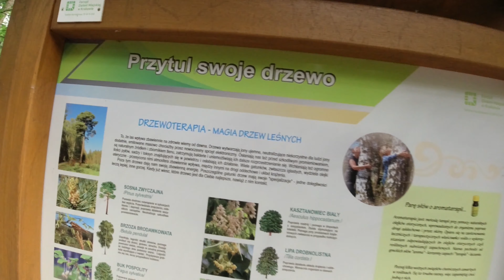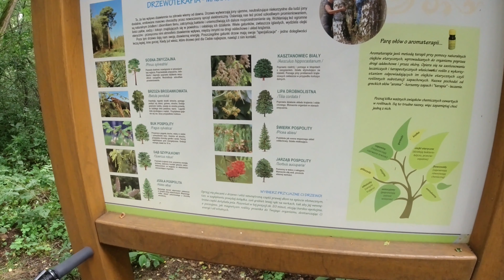REGENERACYJNA JAZDA NA ROWERZE ❌ BRZOZA ROBI SWOJE!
Dziś trochę jazdy regeneracyjnej, relaksacyjnej po najbliższej okolicy. Lasy, pola, żwir i szutry - to doskonałe środowisko dla roweru górskiego. Hardtail doskonale się spisał, a ja się zrelaksowałem w zestresowanym świecie :)

Vlog kolarski JA Rowerowy: zapraszam do oglądania filmów z moich tras, rundek, wycieczek rowerowych na rowerze szosowym i górskim.